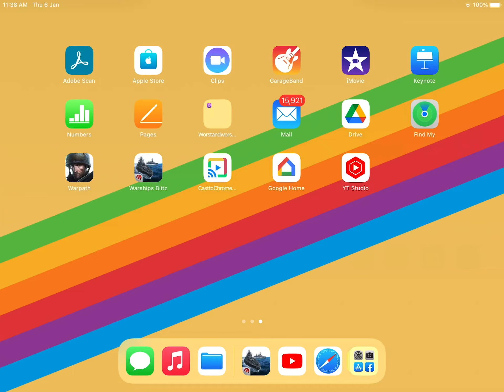French cruiser Tier 6 Gameplay in World of warships 😄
Bye bye 👋